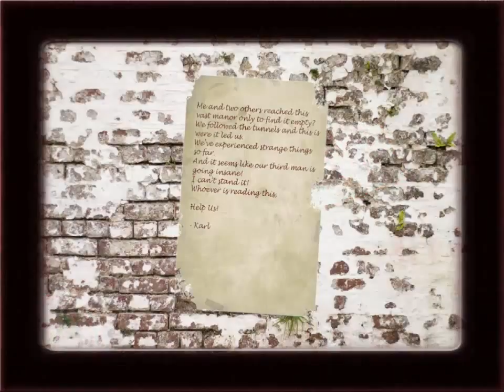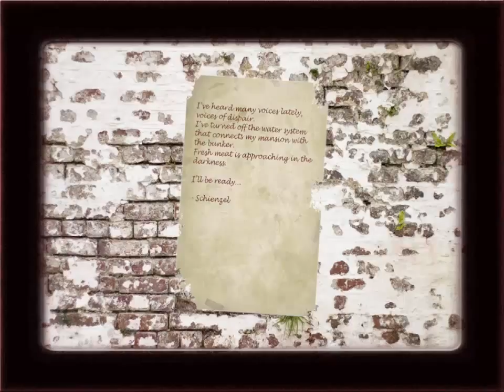Let's Play The Forgotten Ones #5 [Boah...]